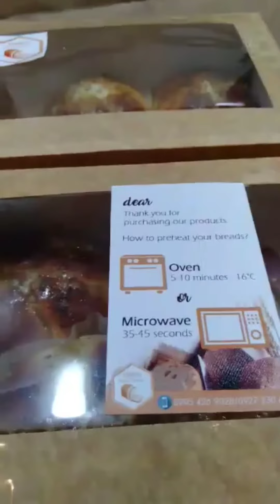Let's eat Korean Garlic Bread w/ Cream Cheese 🍞💛